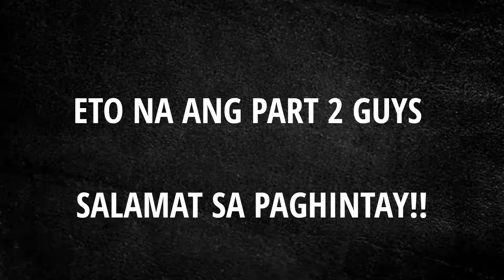PATAY KA BILLY JACK!! Boy Ungas vs Boy Bagsik Part 2